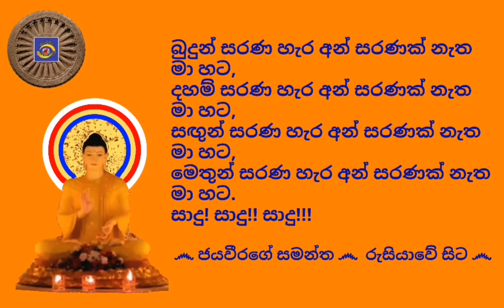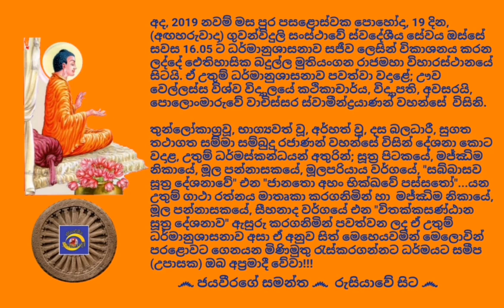Ven.Polommaruwe Wachissara Thero - 2019.02.19 - 16.05 පොලොංමාරුවේ වාචිස්සර ස්වාමීන්ද්‍රයාණන් වහන්සේ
*** මෙම ධර්මානුශාසනාවේ හඬපටය හා වීඩියෝව කැමති අයෙකුට ඉතා පහසුවෙන් මෙතැනින් බාගත කරගන්න පුළුවන්

අද, 2019 නවම් මස පුර පසළොස්වක පොහෝදා, 19 දින, (අඟහරුවාදා) ගුවන්විදුලි සංස්ථාවේ ස්වදේශීය සේවය ඔස්සේ සවස 16.05 ට ධර්මානුශාසනාව සජීව ලෙසින් විකාශනය කරන ලද්දේ ඓතිහාසික බදුල්ල මුතියංගන රාජමහා විහාරස්ථානයේ සිටයි. ඒ උතුම් ධර්මානුශාසනාව පවත්වා වදාළේ; ඌව වෙල්ලස්ස විශ්ව විද්‍යාලයේ කථිකාචාර්ය, විද්‍යාපති, අවසරයි, පොලොංමාරුවේ වාචිස්සර ස්වාමීන්ද්‍රයාණන් වහන්සේ  විසිනි.

තුන්ලෝකාග්‍රවූ, භාග්‍යවත් වූ, අර්හත් වූ, දස බලධාරී, සුගත තථාගත සම්මා සම්බුදු රජාණන් වහන්සේ විසින් දේශනා කොට වදාළ, උතුම් ධර්මස්කන්ධයන් අතුරින්; සූත්‍ර පිටකයේ, මජ්‌ඣිම නිකායේ, මූල පන්නාසකයේ, මූලපරියාය වර්ගයේ, "සබ්බාසව සූත්‍ර දේශනාවේ" එන "ජානතො අහං භික්‌ඛවේ පස්‌සතෝ"...
යන උතුම් ගාථා රත්නය මාතෘකා කරගනිමින් හා  මජ්‌ඣිම නිකායේ, මූල පන්නාසකයේ, සීහනාද වර්ගයේ එන "විතක්කසණ්ඨාන සූත්‍ර දේශනාව" ඇසුරු කරගනිමින් පවත්වන ලද ඒ උතුම් ධර්මානුශාසනාව අසා ඒ අනුව සිත් මෙහෙයවමින් මෙලොවින් පරළොවට ගෙනයන මිණිමුතු රැස්කරගන්නට ධර්මයට සමීප (උපාසක) ඔබ අප්‍රමාදී වේවා!!!